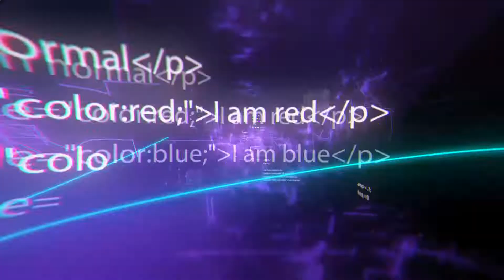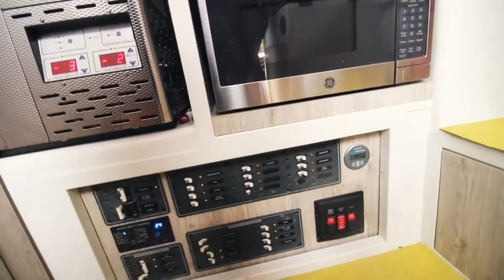Vehículos increíbles que harán un viaje fuera de la carretera más confortable